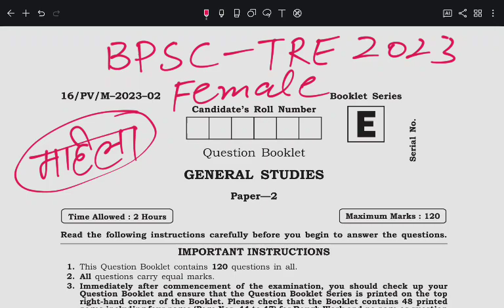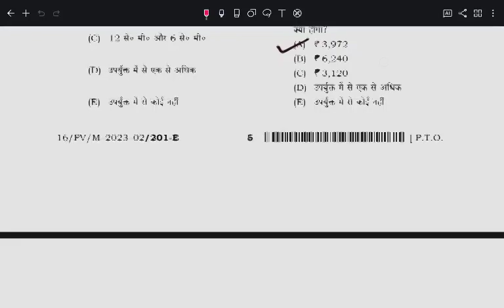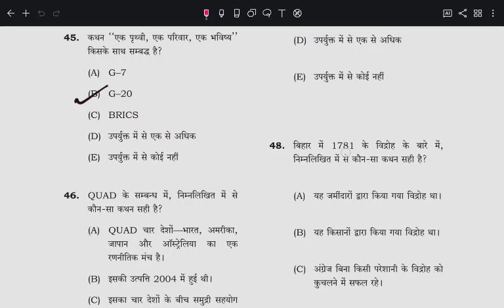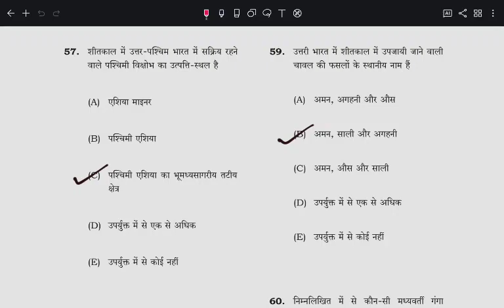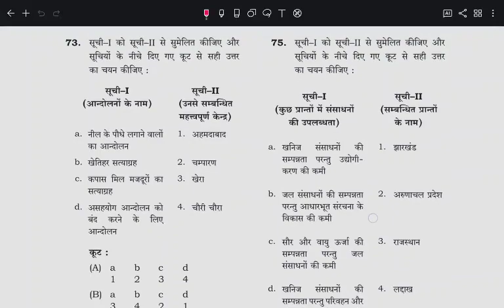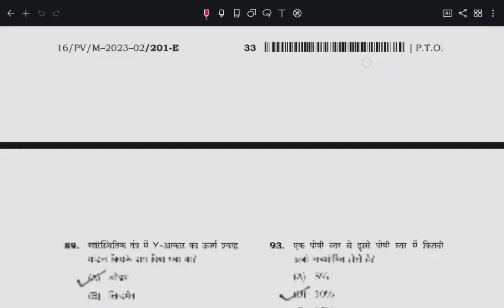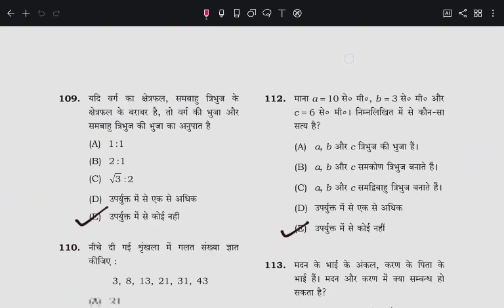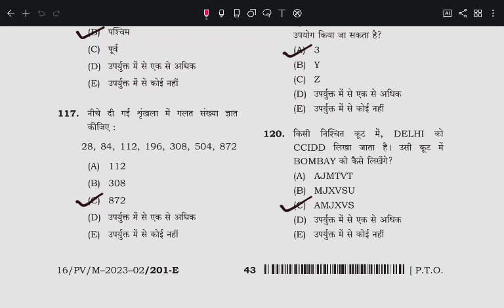BPSC TRE ANSWER KEY EVENING SHIFT FEMALE CANDIDATES GS 2ND PAPER जिसका मेरिट बनेगा